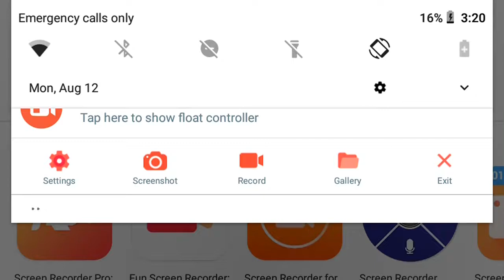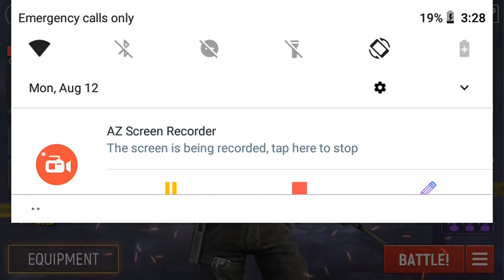Modern Ops Gameplay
Wanted to try some mobile gaming out